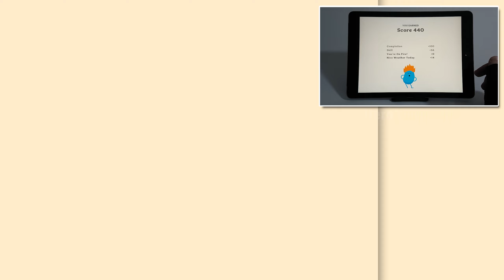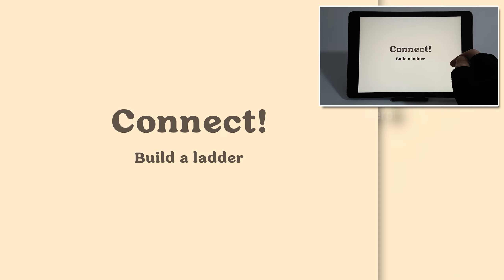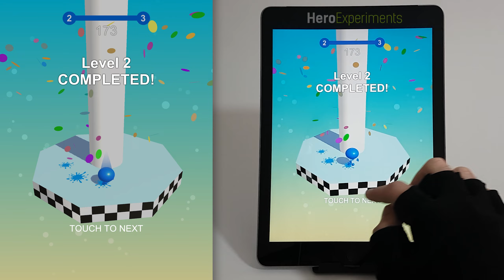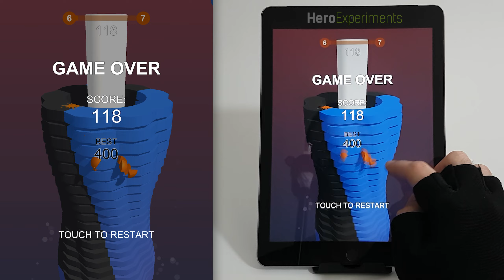Baby In Yellow, Going Balls, Block Craft 3D, Dumb Ways to Die 4, Stack Ball, Hill Climb 2, Juice Run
Baby In Yellow, Going Balls, Block Craft 3D, Dumb Ways to Die 4, Stack Ball, Hill Climb 2, Juice Run, Ball Run 2048

This is my motivation for recording new videos.